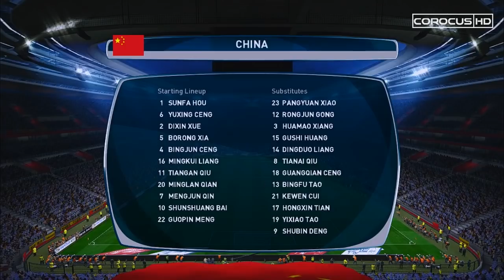2017 CHINA CUP - PES 2017 - CHINA vs ICELAND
ChinaCup semi-final!